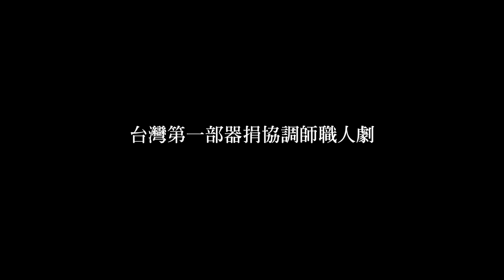【戲裡戲外】《生死接線員》：和死神的最後一次交易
（※影片可能有劇透，請斟酌觀看）

如何在喪鐘響起前，和死神做最後的交易？或許沒有人比器官捐贈師更能體會前一秒化身死神、下一秒就變身天使的滋味。公視5月開播台灣第一部器官捐贈師職人劇《生死接線員》，每一集都從台灣醫療現場的真實個案改編，用溫暖包容的視角，帶觀眾一起穿梭生死、尋求最後的圓滿。

錄音／蔡耀徵
剪輯／蔡耀徵
片段提供／貴今影業

《報導者》是台灣第一個由公益基金會成立的網路媒體，秉持深度、開放、非營利的精神，致力於公共領域調查報導，共同打造多元進步的社會與媒體環境。